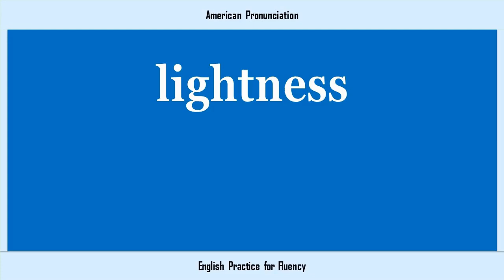lightness, How to Say or Pronounce LIGHTNESS in American, British, Australian English